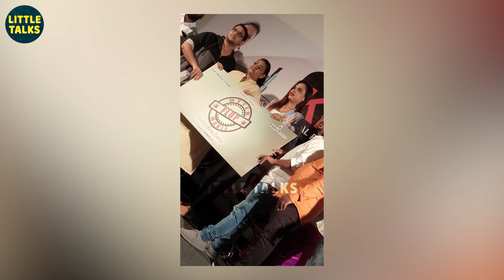Cooks & Comalis இப்போ என்னதான் பண்றாங்க? | Pugazh,Ashwin, Sivaangi, Pavithra, Bala